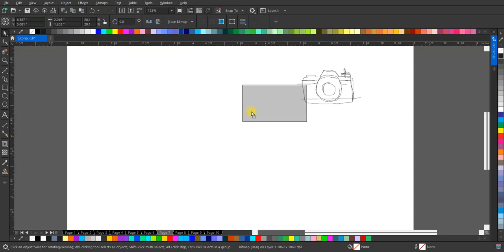Membuat Desain Logo Kamera dalam Gaya Line Art | Tutorial Logo Terbaru 2024!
Saksikan tutorial desain logo kamera dalam gaya line art yang menawan! Ikuti langkah-langkahnya untuk menciptakan desain logo yang unik dan profesional. Tanpa suara, video ini memandu Anda melalui proses kreatif dalam menciptakan logo yang memukau. Jangan lewatkan kesempatan untuk meningkatkan keterampilan desain grafis Anda!